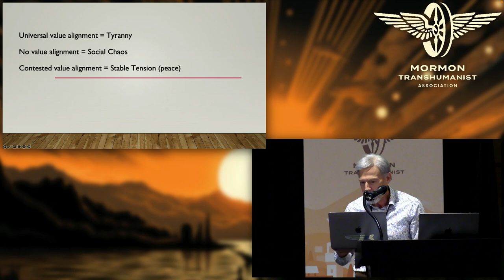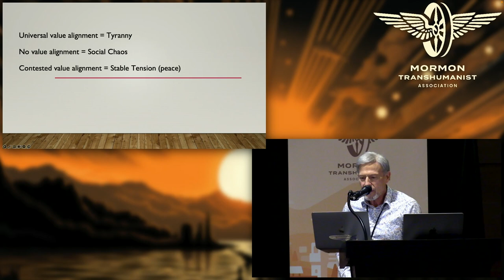Contesting Values Alignment: A Challenge of Dynamic Sociality and Teleology by Randall Paul